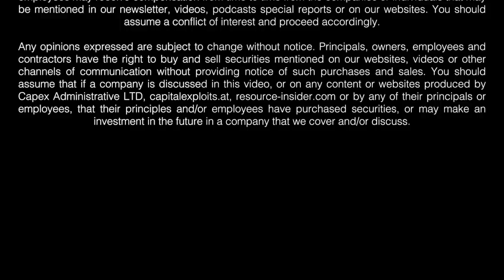RI Podcast EP37 - Cherie Leeden, Gold Bull Resources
***EPISODE 37***
Cherie Leeden is the CEO of Gold Bull Resources, a Nevada focused exploration company focused on epithermal gold deposits.
In this conversation Cherie and Jamie discuss how her experience as an Australia explorer, focused on "under cover" exploration, has given her a significant advantage when exploring proven jurisdictions such as Nevada.
Cherie discusses the importance of creating the right corporate culture and how she's utilized culture to attract quality talent to the Gold Bull team. Cherie also gets into the unique challenge of being a female geologist/mining executive, and some of the tactics she's employed to manage motherhood, field work, and executive roles around the world.